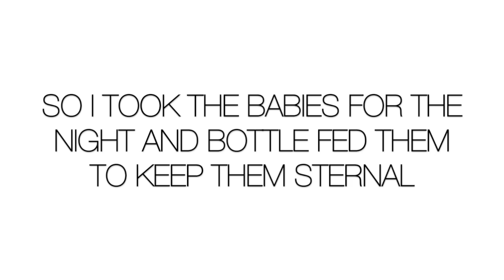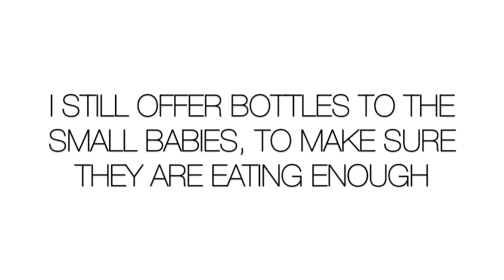I had to take the 3 babies away & this is what HAPPENED|| VlogMarch